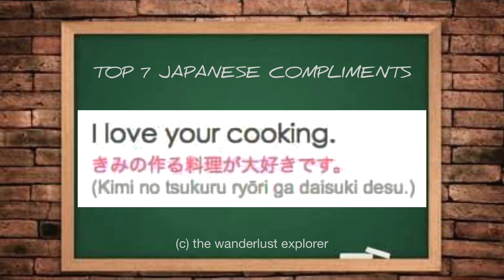Top 7 Japanese compliments